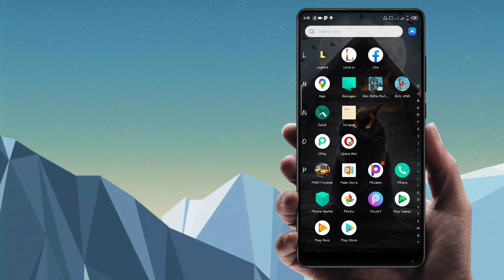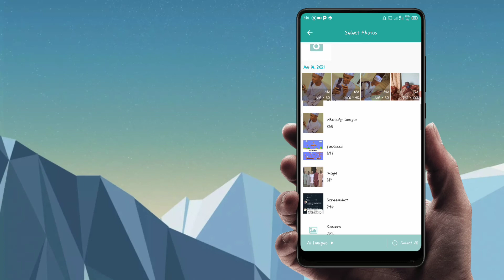Kalla yadda ake rage nauyin hoto da wayar android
Kalla yadda ake rage nauyin hoto da wayar android cikin sauki ba dole saidai computer ba